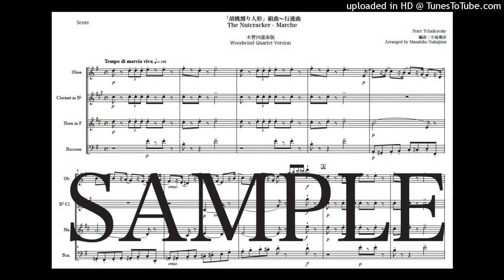チャイコフスキー「くるみ割り人形〜行進曲」New木管四重奏版（編曲：中島雅彦）